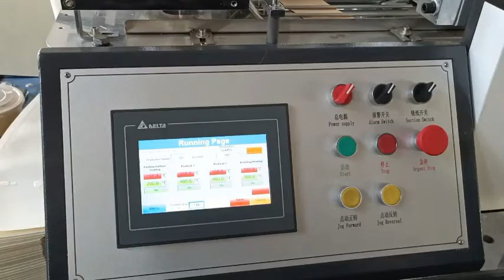high speed ultrasonic heater paper bowl machine speed 60-70PCS/min test 750ML for Spain client